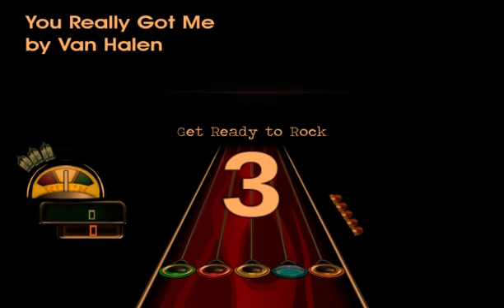[Frets On Fire] Van Halen - You Really Got Me [94,9%] [DOWNLOAD]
SOFTWARE: Frets On Fire X